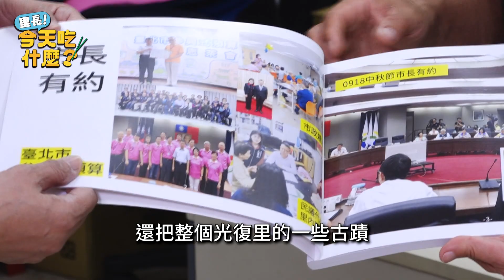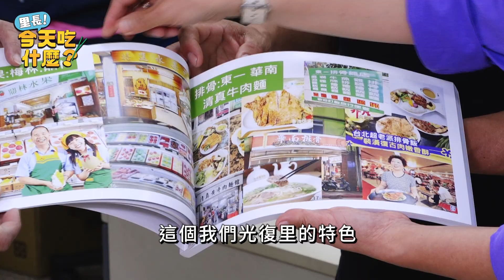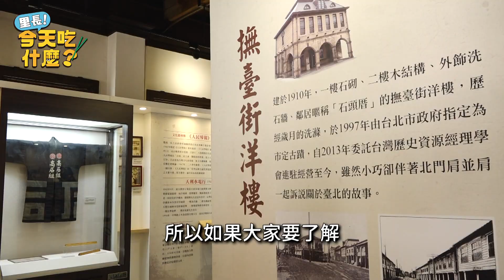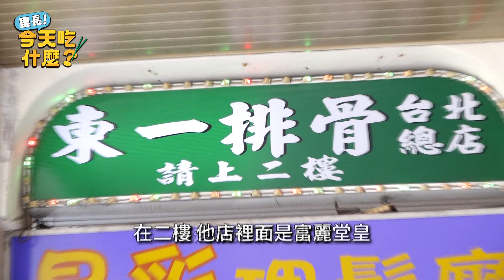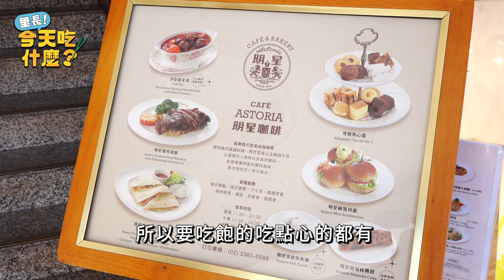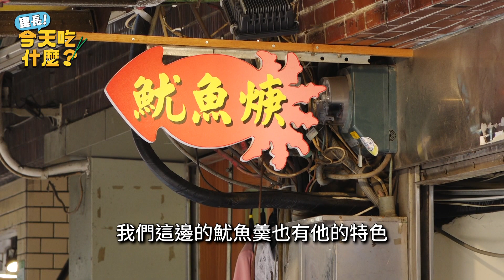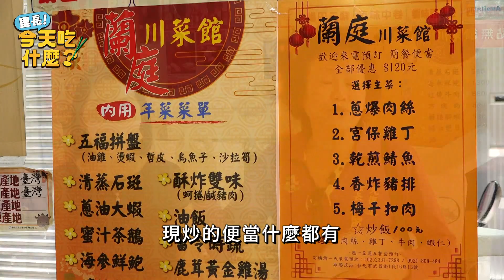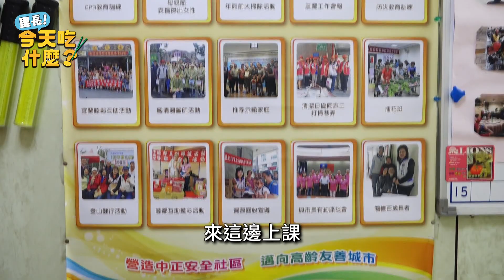〔台北市中正區光復里〕里長！今天吃什麼？HONDA和AMY帶你一起找王麗美里長逛#城中市場 梅林水果/鄭記豬腳/麗都日料/東一排骨/牛肉拉麵/羊城小食/酒釀餅/明星咖啡/添財日料/魷魚羹/蘭庭川菜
「里長！今天吃什麼？」
是一個由台北市有線電視系統業者"北都數位有線電視"於112年全新規劃的30分鐘自製節目

不同於一般美食旅遊節目 介紹網路人氣與知名美食為重心
「里長！今天吃什麼」將聚焦於「在地」
節目中HONDA與AMY將帶領觀眾一起拜訪「里長」
由里長帶著我們逛市場或店家 吃里長日常喜歡的當地美食
介紹該里環境與特色 認識市場與當季食材
也許沒有華麗內容 也不會有浮誇情節
傳遞的就是每個地區生活的日常
HONDA與AMY 期待透過一集一個里 一個市場
帶給觀眾一種溫馨與熟悉感
等待你/妳下次也一起來吃吃、走走喔~
主持人：
顏宏達 HONDA
傳說中的市場與釣旅達人 喜愛美食、大自然與旅遊
一位極度浪漫的城市遊俠 分享各種生活體驗給大家

姜字寰 AMY
本身為20多年資深配音員 喜愛料理與享受各式美食
標準台北城市採買料理族 自然健康形象獲大眾喜愛
本集里：台北市中正區光復里
本集市場：城中市場
里長：中正區光復里 王麗美里長